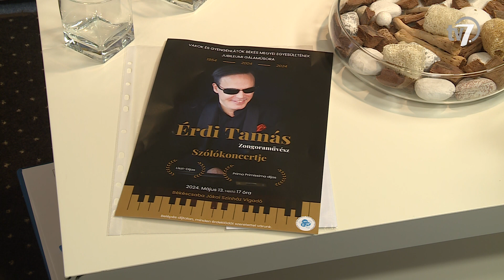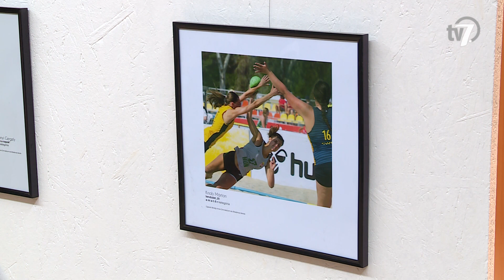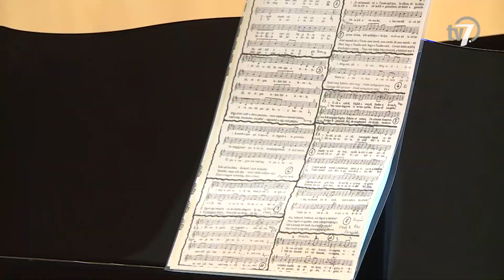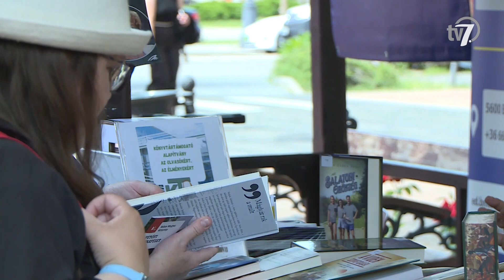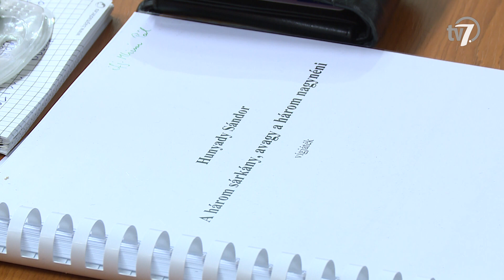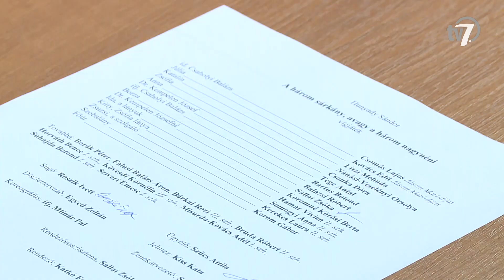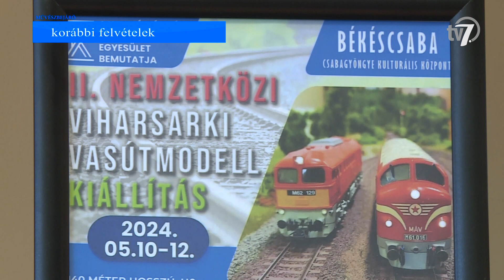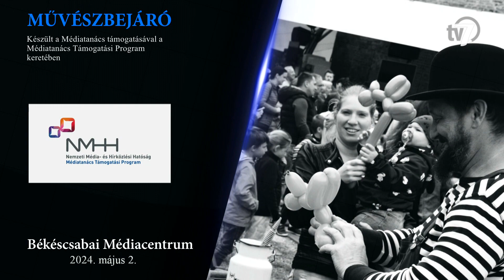Művészbejáró - Gálaestet szervez a Vakok és Gyengénlátók Békés Megyei Egyesülete - 2024. 05. 02.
Gálaestet szervez a Vakok és Gyengénlátók Békés Megyei Egyesülete, a rendezvény apropójáról és a szervezet működéséről beszélgetünk tegeződve Szabón Alexandrával és Ádász Istvánnal.